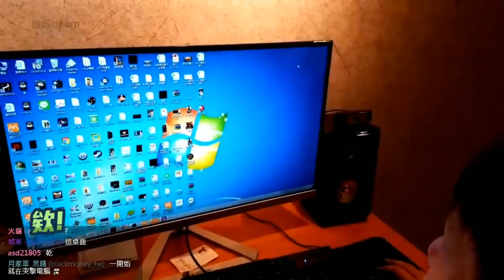《 月希Tsuki 》希Z人7外送茶#7 牛寺與豆頁最黑組合？其實是心理最強！ft. Uzra、丁特、頭哥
牛寺可可與豆頁可可住一起！

你說他們很黑！？
但你知道他們心理層面超強嗎？